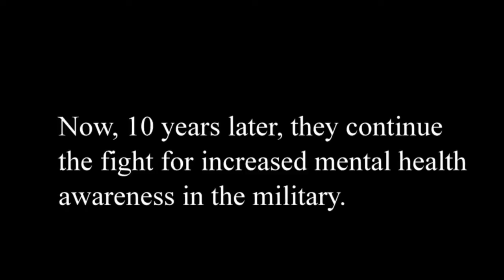MG Mark Graham (ret.) on Mental Health / Suicide Prevention Awareness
Maj. Gen. Mark Graham, former director of the G3/5/7 at U.S. Army Forces Command, and his wife, Carol, shared their story of tragic personal loss as guest speakers advocating for increased mental health and suicide prevention awareness with Soldiers at Fort Lee, Va., May 14, 2013. They also shared this message.